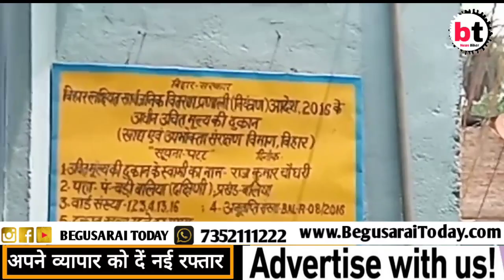बेगूसराय के बड़ी बलिया में डीलर का मनमानी आई सामने👇👇